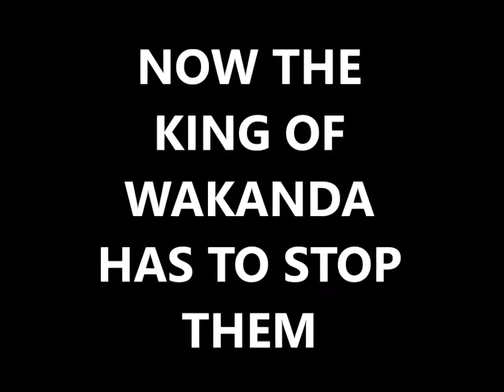AFRIKA 2016 1